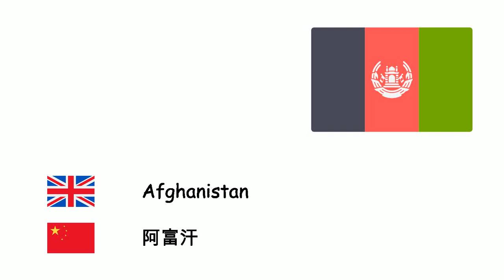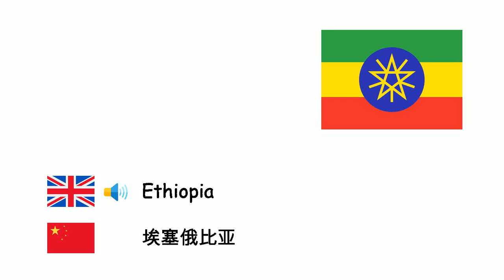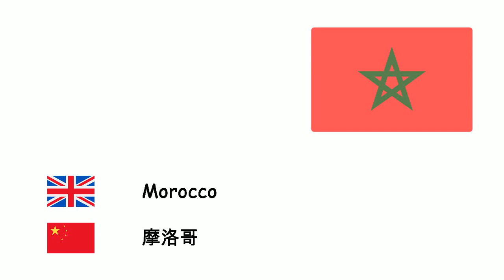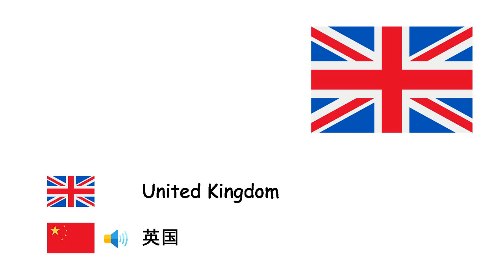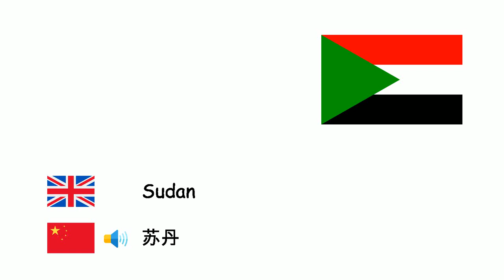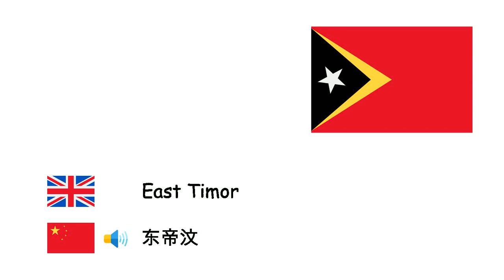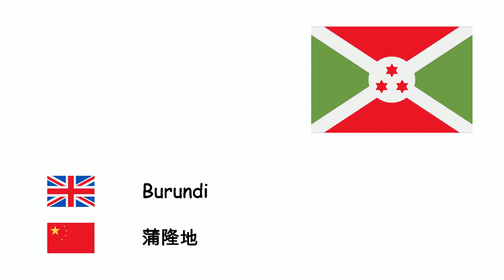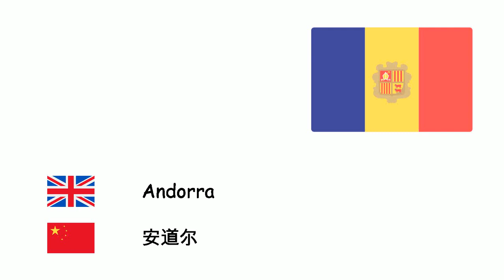Countries (Chinese language) (en-zh)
Fone TV
en-zh-20
国家 (汉语)
Afghanistan - 阿富汗
Albania - 阿尔巴尼亚
Algeria - 阿尔及利亚
Angola - 安哥拉
Argentina - 阿根廷
Armenia - 亞美尼亞
Australia - 澳大利亚
Austria - 奥地利
Azerbaijan - 阿塞拜疆
Bahrain - 巴林
Bangladesh - 孟加拉国
Belarus - 白俄罗斯
Belgium - 比利时
Bosnia and Herzegovina - 波斯尼亚和黑塞哥维那
Brazil - 巴西
Bulgaria - 保加利亚
Cambodia - 柬埔寨
Cameroon - 喀麦隆
Canada - 加拿大
Chad - 乍得
Chile - 智利
China - 中华人民共和国
Colombia - 哥伦比亚
Costa Rica - 哥斯达黎加
Croatia - 克罗地亚
Cuba - 古巴
Czechia - 捷克
Denmark - 丹麦
Egypt - 埃及
Estonia - 爱沙尼亚
Ethiopia - 埃塞俄比亚
Finland - 芬兰
France - 法国
Germany - 德国
Greece - 希腊
Hungary - 匈牙利
Iceland - 冰岛
India - 印度
Indonesia - 印度尼西亚
Iran - 伊朗
Iraq - 伊拉克
Ireland - 爱尔兰
Israel - 以色列
Italy - 意大利
Jamaica - 牙买加
Japan - 日本
Jordan - 约旦
Kazakhstan - 哈萨克斯坦
Lebanon - 黎巴嫩
Libya - 利比亚
Lithuania - 立陶宛
Luxembourg - 卢森堡
Madagascar - 马达加斯加
Malaysia - 马来西亚
Mexico - 墨西哥
Morocco - 摩洛哥
Moldova - 摩尔多瓦
Netherlands - 荷兰
Niger - 尼日尔
Nigeria - 尼日利亚
North Korea - 北朝鲜
Norway - 挪威
Oman - 阿曼
Pakistan - 巴基斯坦
Philippines - 菲律宾
Poland - 波兰
Portugal - 葡萄牙
Qatar - 卡塔尔
Romania - 羅馬尼亞
Russia - 俄罗斯
Saudi Arabia - 沙特阿拉伯
Serbia - 塞尔维亚
Slovakia - 斯洛伐克
Slovenia - 斯洛文尼亚
South Korea - 韩国
Spain - 西班牙
Sweden - 瑞典
Switzerland - 瑞士
Syria - 叙利亚
Tanzania - 坦桑尼亚
Tunisia - 突尼斯
Turkey - 土耳其
Turkmenistan - 土库曼斯坦
Ukraine - 乌克兰
United Arab Emirates - 阿拉伯联合酋长国
United Kingdom - 英国
United States of America - 美国
Uruguay - 乌拉圭
Venezuela - 委内瑞拉
Vietnam - 越南
Yemen - 也门
North Macedonia - 北馬其頓
Myanmar - 缅甸
Uzbekistan - 乌兹别克斯坦
Kyrgyzstan - 吉尔吉斯斯坦
Tajikistan - 塔吉克斯坦
Mongolia - 蒙古国
Bhutan - 不丹
Georgia - 格鲁吉亚
Sri Lanka - 斯里蘭卡
Nepal - 尼泊尔
Laos - 老挝
New Zealand - 新西兰
Papua New Guinea - 巴布亚新几内亚
Brunei - 汶莱
Somalia - 索马里
Kenya - 肯尼亚
Sudan - 苏丹
Mozambique - 莫桑比克
Zambia - 赞比亚
Ghana - 加纳
Zimbabwe - 辛巴威
Latvia - 拉脫維亞
Paraguay - 巴拉圭
Peru - 秘鲁
Panama - 巴拿马
Haiti - 海地
Dominica - 多米尼克
Montenegro - 蒙特內哥羅
Singapore - 新加坡
Democratic Republic of the Congo - 刚果民主共和国
South Africa - 南非
Uganda - 乌干达
Ivory Coast - 科特迪瓦
Burkina Faso - 布吉納法索
Mali - 马里
Senegal - 塞内加尔
Malawi - 马拉维
Guinea - 几内亚
Mauritania - 毛里塔尼亚
Eritrea - 厄立特里亚
Djibouti - 吉布提
Namibia - 纳米比亚
Gambia - 冈比亚
Botswana - 波札那
Thailand - 泰国
Kuwait - 科威特
East Timor - 东帝汶
Monaco - 摩纳哥
Liechtenstein - 列支敦斯登
San Marino - 圣马力诺
Vatican City - 梵蒂冈
Trinidad and Tobago - 千里達及托巴哥
Suriname - 蘇利南
Bolivia - 玻利維亞
Ecuador - 厄瓜多尔
Guyana - 圭亚那
El Salvador - 萨尔瓦多
Guatemala - 危地马拉
Dominican Republic - 多明尼加
Belize - 伯利兹
Central African Republic - 中非共和國
Honduras - 洪都拉斯
Nicaragua - 尼加拉瓜
Puerto Rico - 波多黎各
Taiwan - 中華民國
Rwanda - 卢旺达
Guinea-Bissau - 幾內亞比索
Gabon - 加蓬
State of Palestine - 巴勒斯坦國
Togo - 多哥
Lesotho - 莱索托
Benin - 贝宁
Liberia - 利比里亚
Burundi - 蒲隆地
Eswatini - 史瓦帝尼
South Sudan - 南蘇丹
Cape Verde - 佛得角
Equatorial Guinea - 赤道几内亚
Comoros - 葛摩
Fiji - 斐濟
Cyprus - 賽普勒斯
Antigua and Barbuda - 安提瓜和巴布达
Grenada - 格林纳达
Kiribati - 基里巴斯
Malta - 马耳他
Nauru - 諾魯
Palau - 帛琉
Samoa - 萨摩亚
Seychelles - 塞舌尔
Solomon Islands - 所罗门群岛
Vanuatu - 瓦努阿图
Commonwealth of The Bahamas - 巴哈马
Mauritius - 毛里求斯
Maldives - 马尔代夫
Barbados - 巴巴多斯
Republic of the Congo - 刚果共和国
Sierra Leone - 塞拉利昂
Andorra - 安道尔